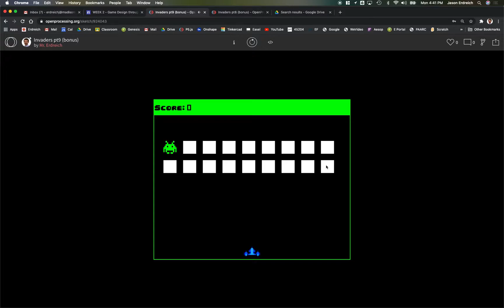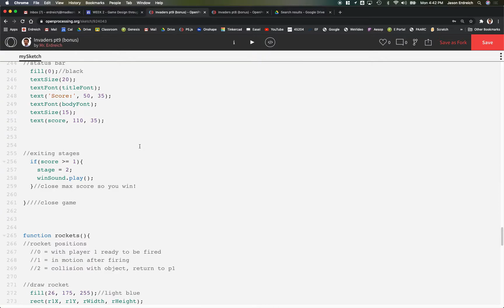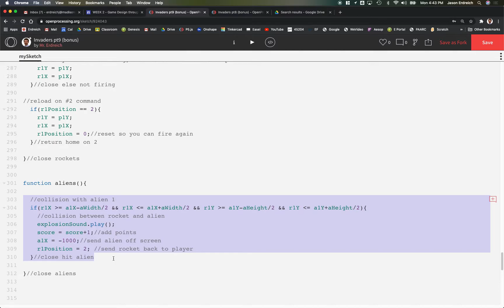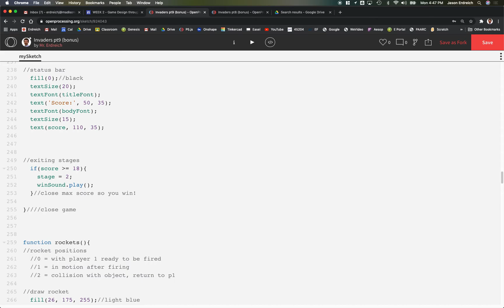Programming Space Invaders in P5.js - Part 9 - collisions with more aliens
In this video, Mr.E demonstrates how to program collisions with more aliens in our space-invaders inspired game.

This is part of Mr. E's video series on how to recreate a space-invaders inspired game from start to finish using the P5.js computer programming language on the processing web application.